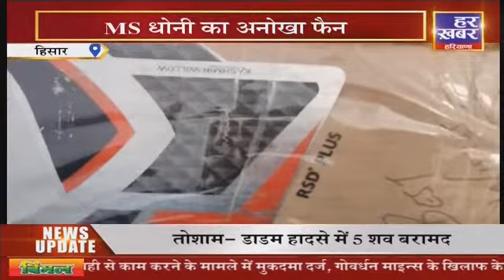2पहर ख़बर | 2 PM (part 2) | 4 Jan 2022 | Har Khabar